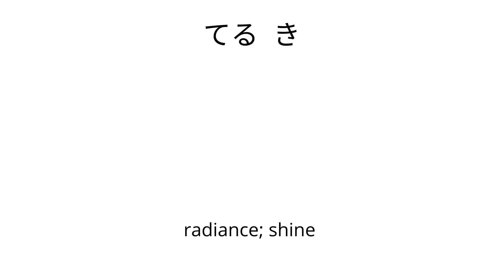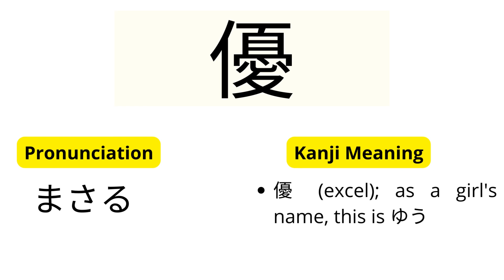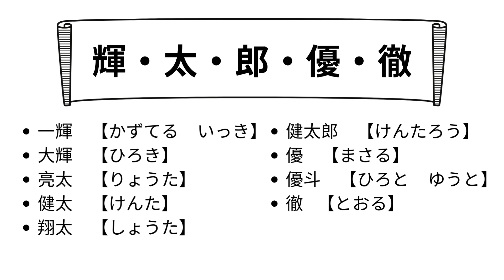Top Male Japanese Names Chapter 2 makoto+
This is for a Makoto+ course on Japanese names.

The full course covers 100 family names, over 100 given names (male and female) and will include famous Japanese people's names. Anki decks, PDF worksheets, interactive quizzes, and videos.

輝
radiance; shine | てる   き

• 一輝    【かずてる    いっき】 [一 (one) + 輝 (radiance; shine)]
• 大輝    【ひろき】 [大 (large) + 輝 (radiance; shine)]

太
thick | た

• 亮太    【りょうた】 [亮 (clear; help) + 太 (thick)]
• 健太    【けんた】 [健 (healthy) + 太 (thick)]
• 翔太    【しょうた】 [翔 (soar; fly) + 太 (thick)]
• 健太郎    【けんたろう】 [健 (healthy) + 太 (thick) + 郎 (son)]
• 涼太    【りょうた】 [涼 (refreshing; cool) + 太 (thick)]

郎
son | ろう

優
excel | まさる   ひろ    ゆう

• 優     【まさる】 [優 (excel); as a girl's name, this is ゆう]
• 優斗     【ひろと    ゆうと】 [優 (excel) + 斗 (Big Dipper)]

徹
penetrate; pierce | とおる

• 徹    【とおる】 [徹 (penetrate; pierce)]